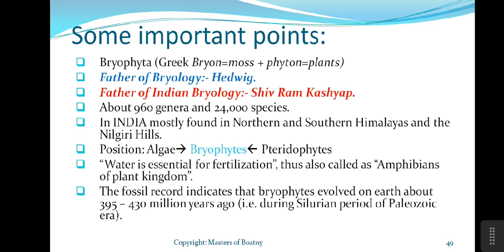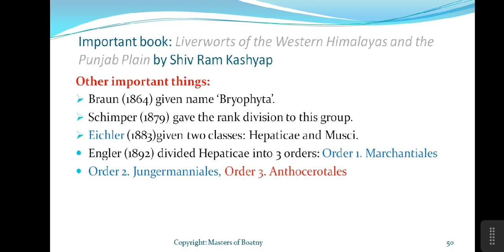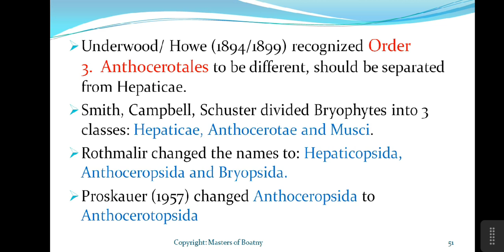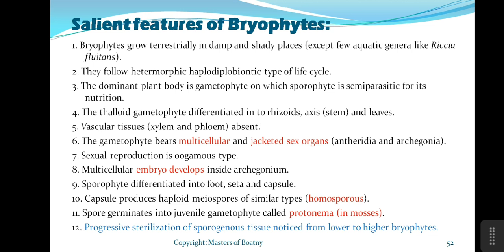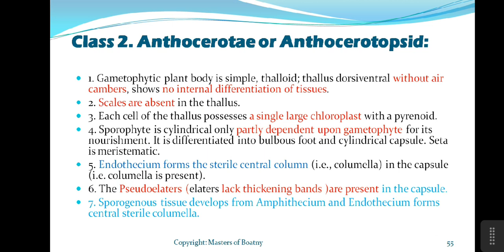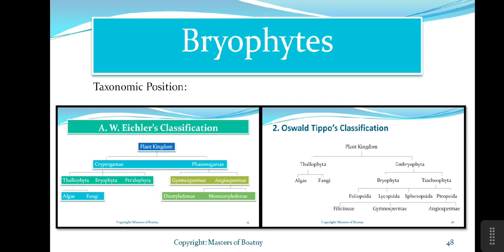Lecture No. 5 | Bryophyta | M.Sc. Botany Entrance Exam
Hello friends watch this very special video for M.Sc. Botany Entrance Examination.